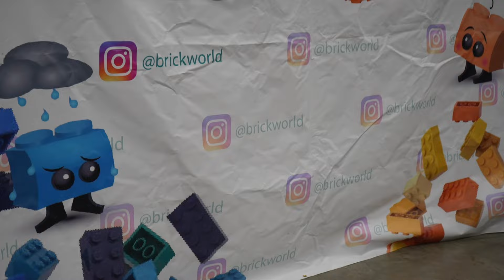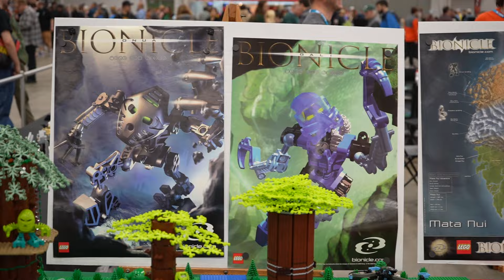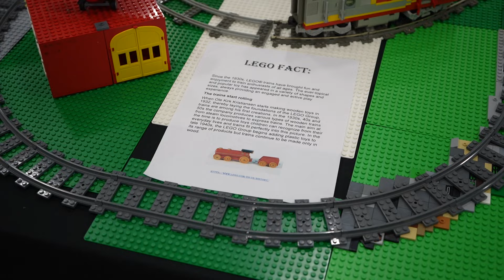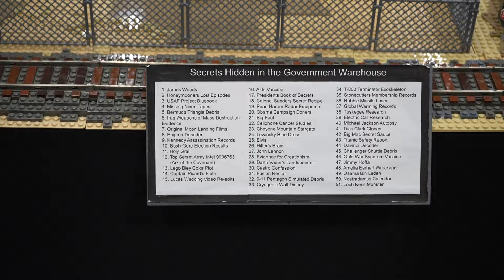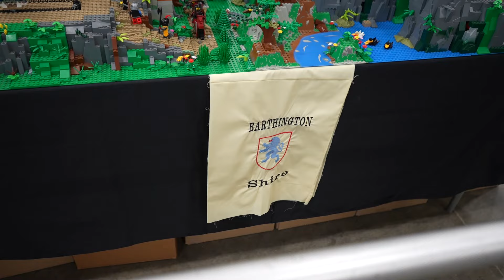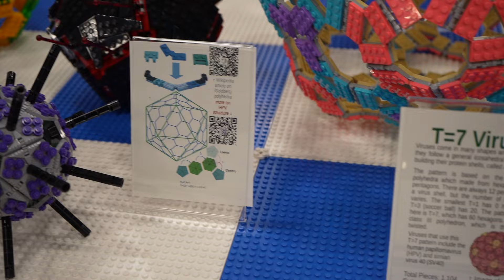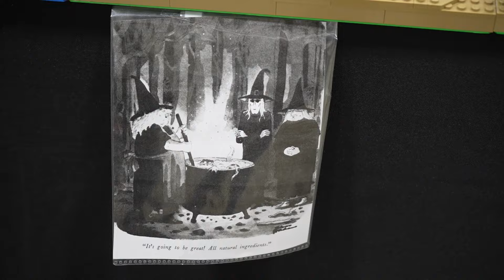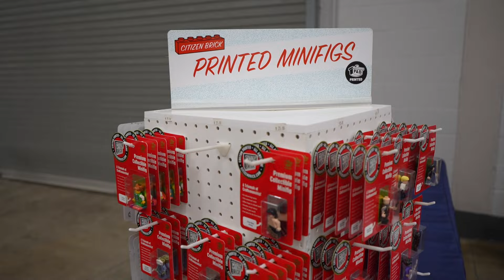Brickworld Indianapolis 2024: Every Convention Display and Walkthrough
In this video I show off every display that was at Brickworld Indianapolis for the 2024 convention. Ranging from Lego Superheroes, to full city displays, all the way to full fantasy battles; there's something for anyone at this convention. So, if you missed the show and want to see what was there, or get some inspiration this video is for you.